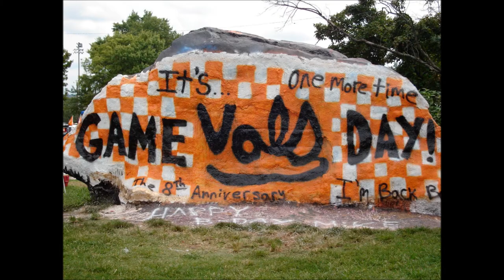O Go to Hell!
Oregon Shellacks Tennessee 59-14